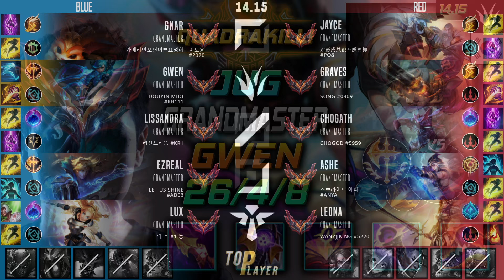그웬 정글 템트리 룬 내셔 정복자 - Gwen Jungle - 롤 KR 천상계 패치 14.15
그웬 vs 그레이브즈
그웬 템트리, 룬
내셔의 이빨 그웬 정글
정복자 그웬 정글

- Summary -
Summoner Name : douyin midi
Tier : GrandMaster 776 LP
Primary Rune : 정복자
First Core Item : 내셔의 이빨
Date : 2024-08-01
Server : kr

- Timeline -
00:05 픽 및 밴
00:10 룬
00:15 능력치
00:26 스킬 빌드 순서
00:32 아이템 빌드 순서
00:39 Kill
03:29 Solo Kill
03:59 Assist
05:47 Solo Kill
06:30 Kill
07:36 Double Kill
09:21 Kill
09:44 Solo Kill
10:54 Kill
11:37 Kill
12:09 Solo Kill
13:30 Kill & Assist
14:15 Assist
17:13 Kill
19:00 Solo Kill
19:41 Solo Kill
20:13 Double Kill & Assist
20:59 Assist
21:41 Kill
22:32 Solo Kill
22:56 Kill & Assist
24:22 Solo Kill
25:41 Quadra Kill & Assist
26:25 결과, 총 데미지,총 골드